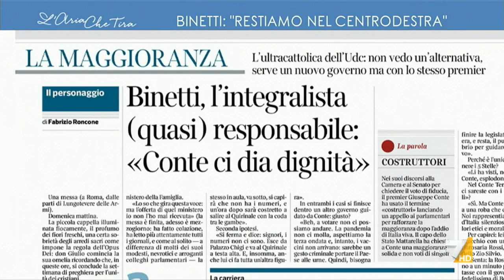Paola Binetti: "La protesta dei ristoratori è arrivata al Parlamento, in questo momento noi ...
Paola Binetti (UdC): "Non è cambiato nulla nel quadro politico di questo Paese in questi giorni, noi che abbiamo votato no alla fiducia al governo Conte e che voteremo alla relazione di Bonafede, in questo momento restiamo nell'area del centrodestra. Del conte ter non sappiamo nulla".